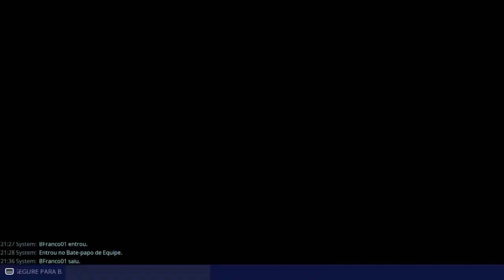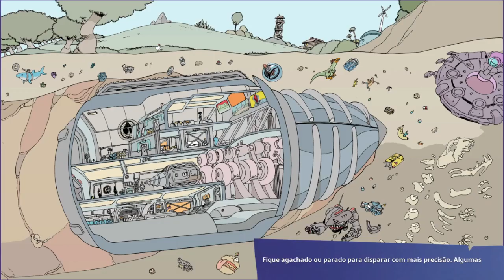FORTNITE 1/3/2023 com vitória! BORA PLAYAR Melhor resenha é aqui!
LIVE feita no dia 1 de Março na íntegra no canal com vitória na ultima partida!

Observação: infelizmente essa live teve alguns problemas na hora da transmissão. Nas outras lives no canal, as transmissões ficaram boas, essa que infelizmente travou um pouco!